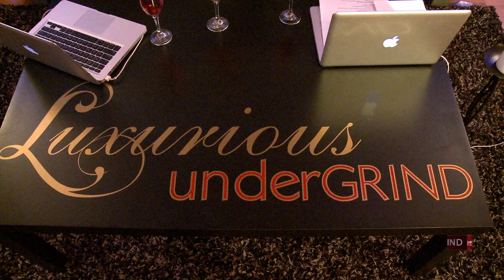Luxurious underGrind Show Recap 07.21.11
Things definitely heated up for show #2 of Luxurious underGrind with Teedra Moses, Vanessa James, and Mara Melendez and special guest, super producer Bigg D.

Topics discussed ranged from luxurious love, cheating, and legalizing marijuana. PLUS Teedra Moses surprised viewers with a live performance!